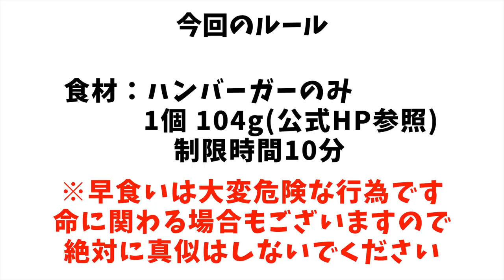【閲覧注意】10分間ハンバーガーチャレンジ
※早食いは窒息や内臓裂傷等、命に危険を及ぼす可能性のある大変危険な行為です
 絶対に真似しないでください

今回はハンバーガーを10分間でいくつ食べれるかというチャレンジ
飲食に相応しくないシーンが多数ございますので抵抗ある方は視聴をお控えください

とにかくMAXさんが可愛すぎました

そして使用したピッチャーは買い取らせていただいたので
自宅でハイボールでも作って楽しみたいと思います